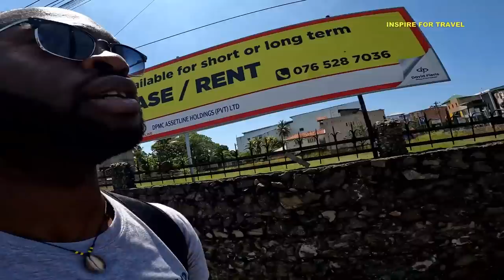I Didnt Know Sri Lankans Will Treat Me Like This ️🇱🇰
I Didnt Know Sri Lankans Will Treat Me Like This In today's vlog we get lost and interact with Sri Lankans on the real streets of Negombo located on the west coast of Sri Lanka. Enjoy!

00:00 Introduction
02:30 Asking For Directions
06:09 Talking To Tuktuk driver
08:45 Talking with the shoe seller
10:41 Getting offered a tour of Negombo
12:27 Learning about vegetables at the market
18:00 drinking coconut water in negombo sri lanka